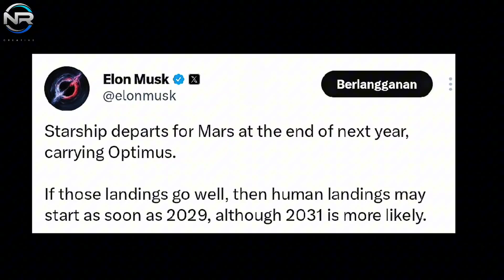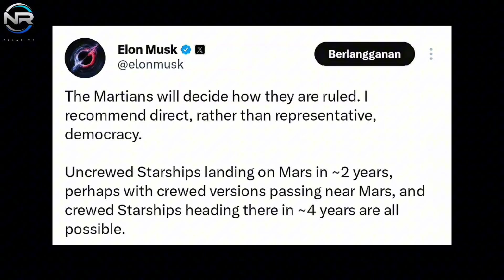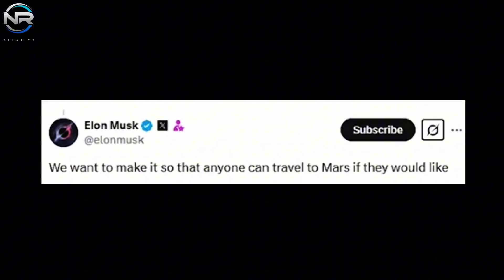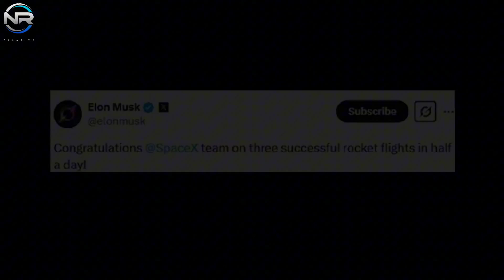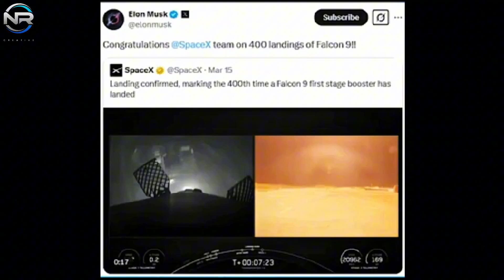THIS IS CRAZY! Elon Musk SpaceX Launches Starship And Tesla Robots To Explore Mars Next Year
THIS IS CRAZY! Elon Musk's SpaceX Launches Starship And Tesla Robots To Explore Mars Next Year
Musk has revealed the first Starship payload mission to Mars, scheduled for next year, and his strategy is nothing short of impressive. The timeline is ambitious; however, if there is one company renowned for challenging boundaries, it is undoubtedly SpaceX. Meanwhile, the Falcon 9, having overcome a series of challenges, is now barreling ahead at full speed, breaking records and cementing SpaceX’s unrivaled supremacy in the sector. An exemplary example of this is the Crew-10 mission, a significant triumph that once again underscores SpaceX’s vital contribution to the advancement of the International Space Station. Let’s talk more, in today’s episode of NR STUDIO. Starship has been on a rapid upward trajectory; however, it has also faced major setbacks, particularly during its last two flights. The ships have exploded prematurely, prompting significant concerns and skepticism about the program’s trajectory and progress. Despite these challenges, however, Super Heavy has consistently achieved successful landings using its Mechazilla arm, maintaining our optimism for Starship’s long-term success. Recently, that optimism reached a new peak when Musk officially revealed SpaceX’s most ambitious plans yet for Starship. He stated that Starship will begin its journey to Mars late next year, carrying Optimus. If the upcoming landing is successful, human landings could potentially begin as early as 2029, though a 2031 timeline seems more likely. This is truly remarkable. SpaceX originally aimed to launch its first payload mission to Mars in late 2026. This timeline is incredibly ambitious, giving SpaceX engineers only a year and a half to meticulously prepare and execute the groundbreaking interplanetary journey. What’s even more astonishing, however, is the payload itself. Inside the Starship is Optimus, a humanoid robot engineered by Musk’s Tesla. If this is anything to go by, it’s because SpaceX has done similar things before. Remember the maiden launch of the Falcon Heavy in 2018? The mission famously carried Musk’s Tesla Roadster and a Starman mannequin into the abyss of space, quickly becoming one of the most symbolic moments in space exploration history. Now, nine years later, SpaceX is poised to achieve a similar milestone, albeit on a much larger scale. A new rocket, an innovative payload, and an unprecedented destination. Are you excited about this mission? Now let’s get to the topic of the timeline.